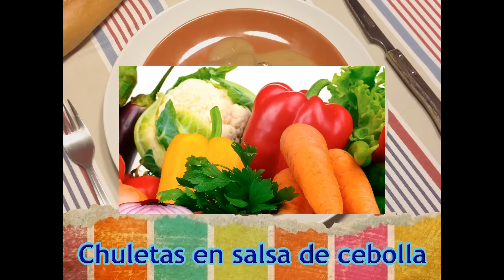Chuletas en salsa de cebolla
Con esta receta las chuletas de cerdo quedarán deliciosas.
Se puede aprovechar la receta de la salsa para otros platos.

Si te gusta el vídeo por favor dale a "ME GUSTA", y/o "COMPARTIR" así los demás también podrán disfrutar de la receta.